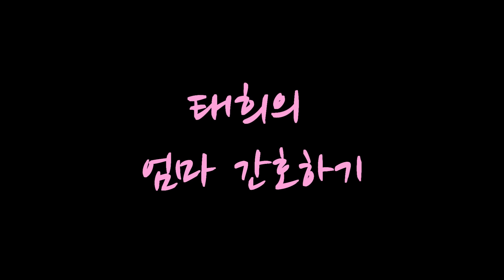[일상]엄마 간호 해드리기_일상(Vlog)_Tei's Happy House "태희의 해피 하우스"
엄마가 몸이 아프시데요
걱정마세요~! 태희가 있으니까요~!!
"엄마 아프지마세요~~~태희가 마음이 아프데요~~~
근데 시크릿쥬쥬 사줄꺼죠??ㅎㅎ"
영상을 재미있게 봐주세요~~